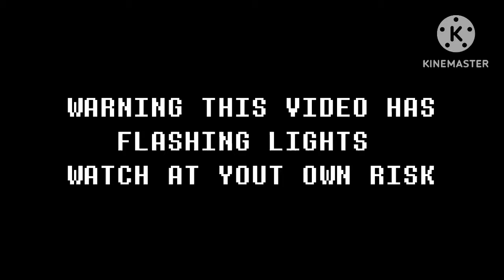Undertale VHS sans (discontinued) // by magma bites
Credits

Sprites by

Original game

“Not be”

Song by

More random credits